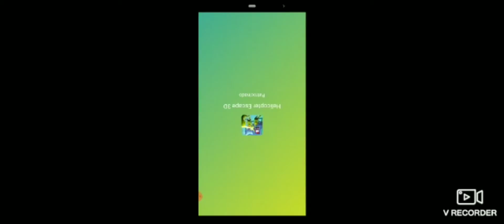Clone Armies cumprindo missões